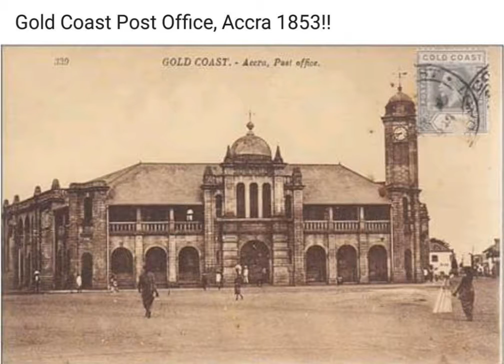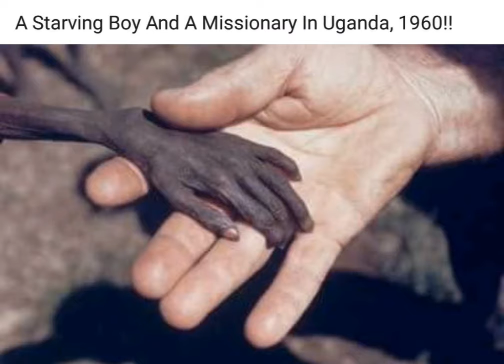African History you should know